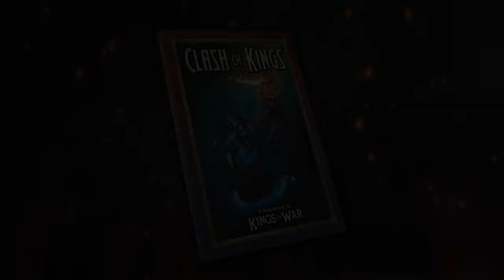Halo: Flashpoint, Kings of War, The Walking Dead - Ronnie's September Update - Mantic Games